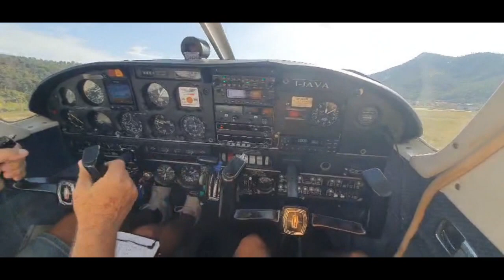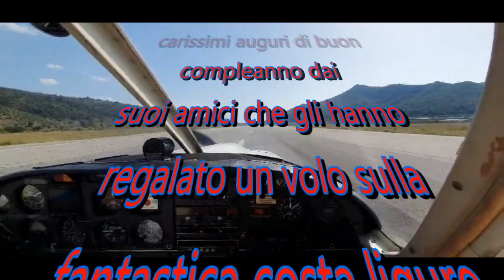Buon compleanno Jacopo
Volo regalo per un compleanno speciale